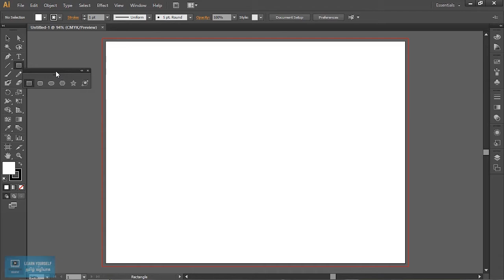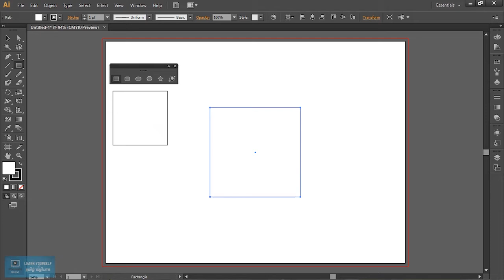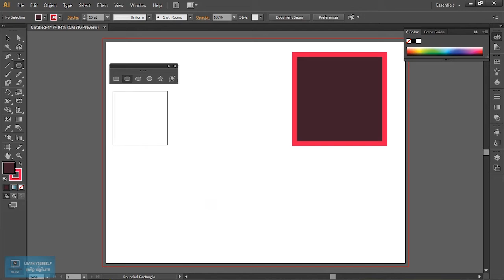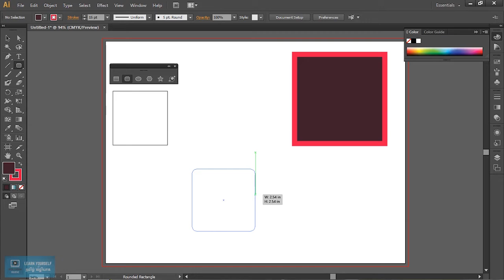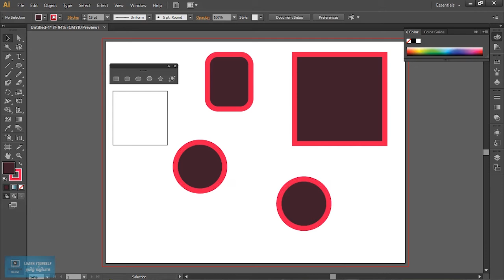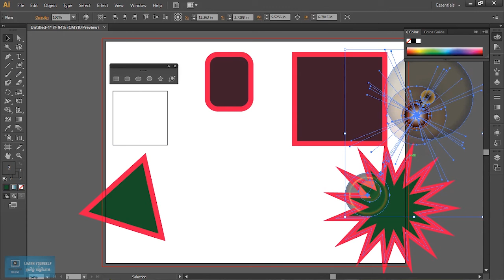Adobe Illustrator Tutorial | Creating Shapes in Illustrator | Lesson 10/23 | Tamil Tutorial